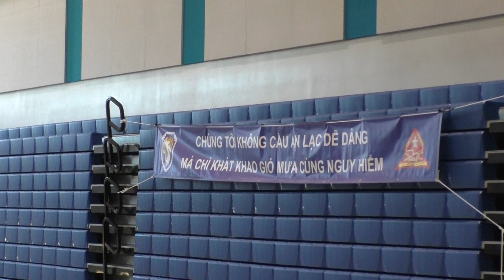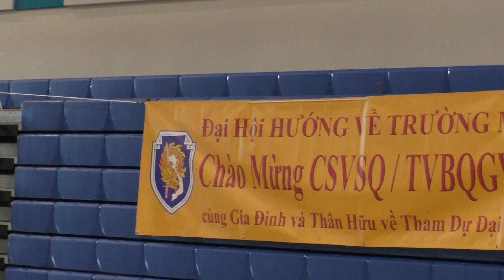Họp Khoáng Đại 2:00PM 29-6-2024 (Phần 02)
Chủ Trương - Vietnam Library Network

Tạo môi trường thuận tiện nhằm phổ biến Việt ngữ và văn hóa Việt đến cộng đồng người Việt trên thế giới.
Đặc biệt hổ trợ thanh thiếu niên Việt Nam tìm hiểu và học hỏi về ngôn ngữ và văn hóa Việt.
Vietnam Library Network là một tổ chức bất vụ lợi, do một nhóm người Việt hải ngoại chủ trương.

Mong đón nhận mọi chia sẽ và đóng góp ý kiến của quí độc giả
Nhóm chủ trương VietNam Library Network
Thiều Minh

Our Mission - VietNam Library Network

Vietnam Library Network is a non-profit organization formed by a group of the overseas Vietnamese volunteers.

The missions are:
1. - To provide the opportunities for promoting the Vietnamese language and culture to the Vietnamese communities around the world.
2. - To support the Viet's Youth in learning and exploring the Vietnamese language and heritage.
3. - To share and exchange the practical experiences among Vietnamese.

We appreciate all feedbacks.
VietNam Library Network
Thiều Minh